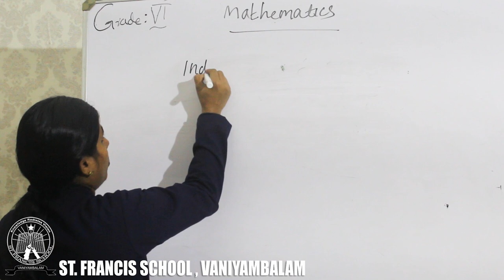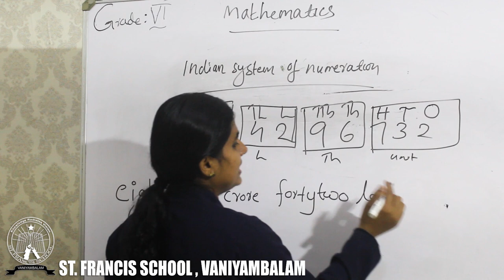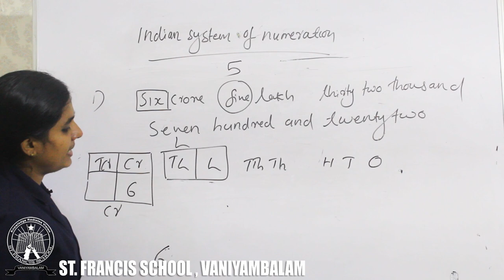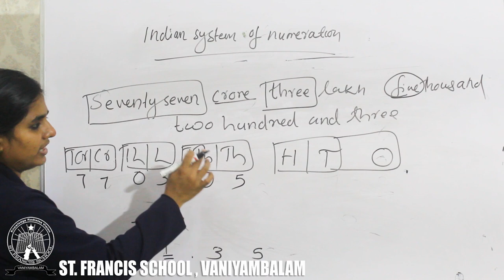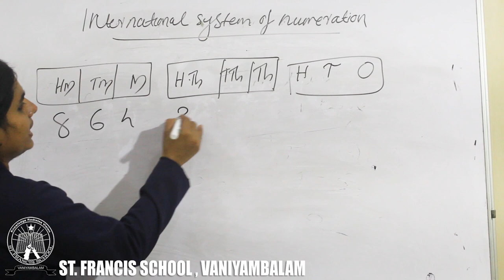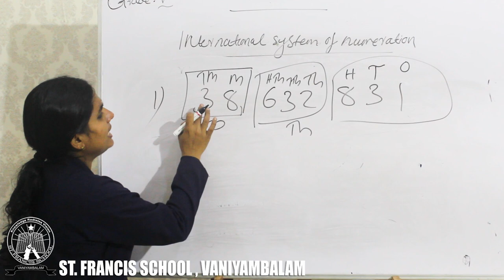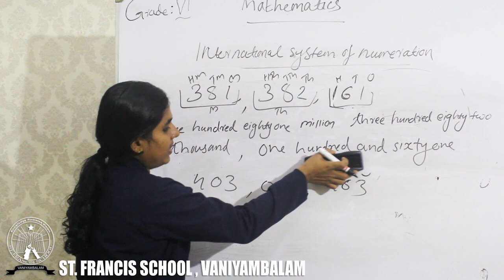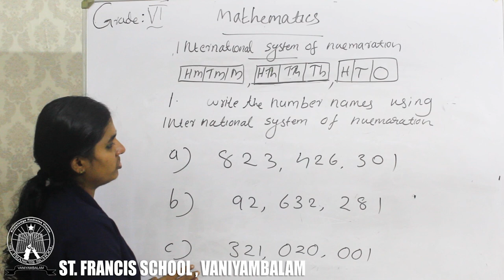Grade VI Maths Part 04